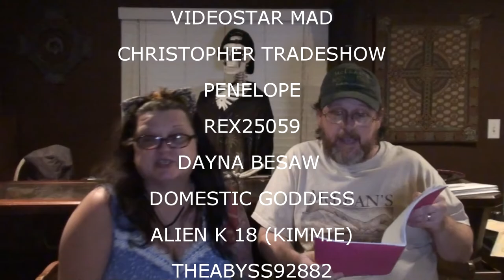SHOUTOUTS JUNE 2 2015